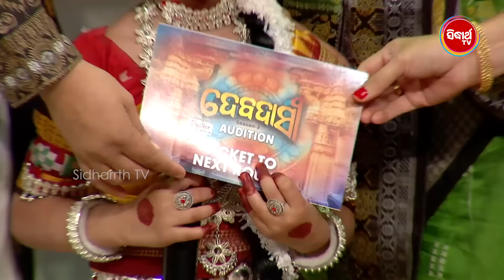Debadasi- New Dance Reality Show - Full EP - 14 - Sidharth TV